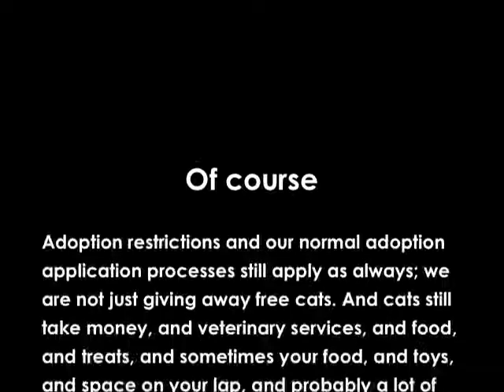HSHV's Got Talent - FREE Cats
We have video stars at HSHV, and now we're waiving the adoption fee